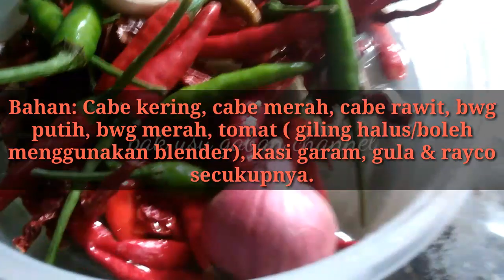Resep sambal lezat paling populer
Sambal merupakan hidangan yang tak ketinggalan dan tidak boleh tidak ada dalam suatu jamuan makan, baik makan siang maupun makan malam, dimana sambal merupakan ciri khas orang Indonesia dalam menikmati makan disetiap hidangan
Bahan: cabe kering, cabe merah, cabe rawit, bwg putih, bwg merah, garam, gula dan penyedap rasa(rayco/dll).
Selamat menonton gess semoga bermanfaat ya...
Masakan ala Chef ocieda